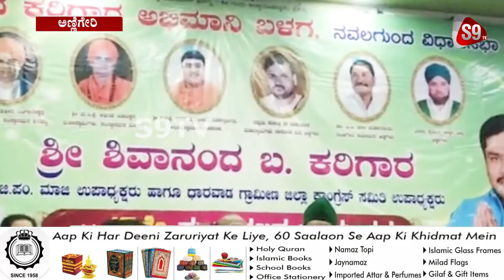ಶಿವಾನಂದ ಕರಿಗಾರ 47ನೇ ಹುಟ್ಟುಹಬ್ಬ ಆಚರಣೆ